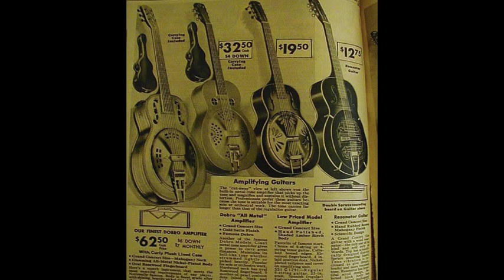1930's Vintage Regal Dobro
I bought this Model 19 Regal made Dodro from the USA in the summer, and it was in a bit of a sorry state - Just got it back from Leon at Grizzly guitars in Hackney, and he's got it all fixed up and ready to play. He re-shot/re-fretted the neck, replaced the cone and spider with a Paul Beard set, and set it up. Cheers mate!